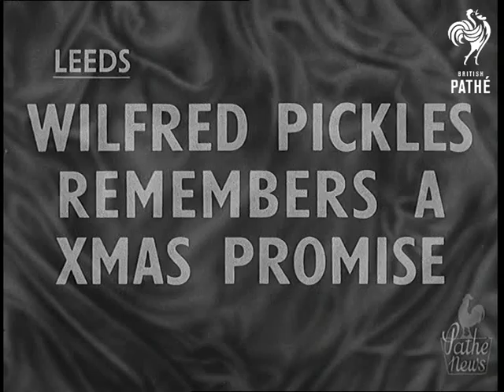Wilfred Pickles Remembers A Xmas Promise (1949)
Full title reads: "Leeds - Wilfred Pickles Remembers A Xmas Promise".

Leeds, Yorkshire.

VS of children of the Bramhope Orphanage walking past Department Store and up stairs.

VS of the children sitting down and putting on party hats for a Christmas party, given by Wilfred Pickles - six months late.

MS Pickles asks them to start eating.

Various good CU shots of children eating party food. Radio Star Pickles interviews some of the orphans during their meal.

More CUs of children eating.
 FILM ID:1415.05